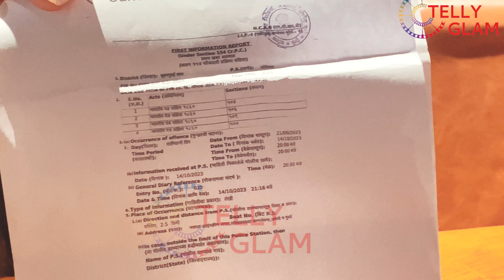Uncut Exclusive Interview Of Tanushree Datta, Reveal Unknown Facts About Rakhi Sawant | Telly Glam